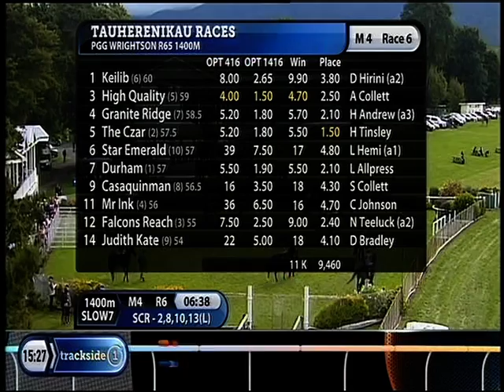AGRC 26.03.17 Fantastic Ava & Kawaii